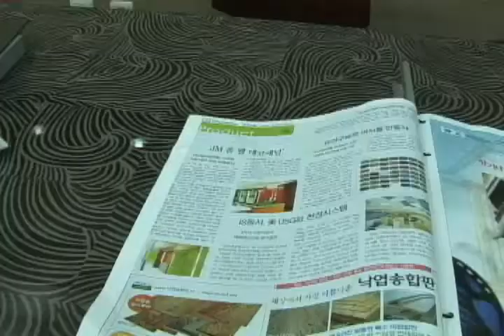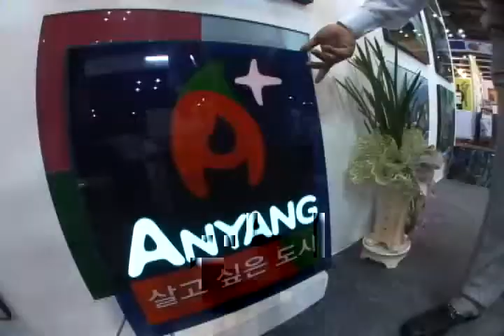한국인테리어방송_신기술 신자재_돈 버는 데코패널(interiortv).flv